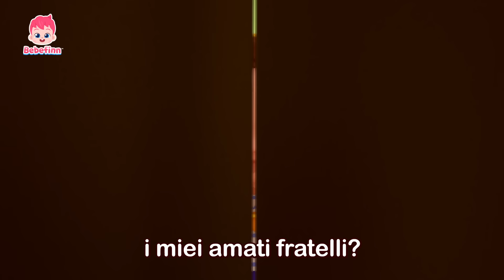Bebefinn! 🦈 Bimbo Squalo | canzoni per bambini e altro | Baby Shark Italiano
★ Lista delle canzoni:
00:00:00 Bebefinn Italiano
00:00:08 Bimbo Squalo
00:03:03 Sì, Papà
00:06:24 Se Sei Felice
00:09:34 Sì, Sì, Festa Della Cacca!
00:12:22 Nascondino
00:15:29 Così Ci Prepariamo
00:18:16 Cammina, Cammina
00:21:28 La Canzone del Cucù